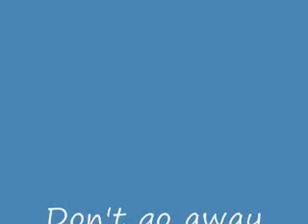Part 1 Sep 17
Close to the end of a long project.